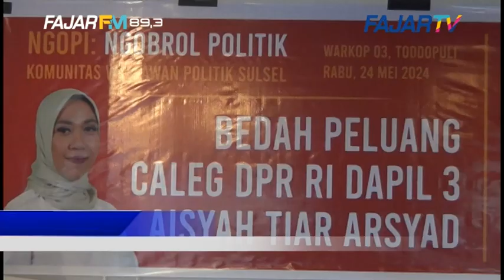BEGINI PELUANG AISYAH TIAR ARSYAD, CALEG GERINDRA DI DAPIL SULSEL 3